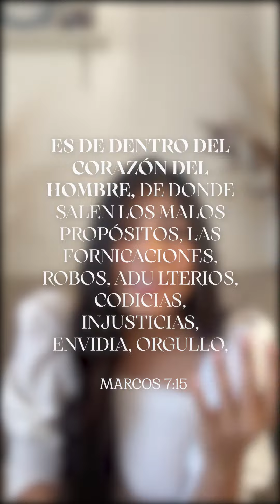Cuenta del Omer || Día 9 / Corazón puro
Otra enseñanza se aproxima esta semana y vemos la hermosa tarea que tenemos por delante, limpiar nuestros corazones. Nuestras mentes deben limpiarse para El Rey, te invito a que juntos trabajemos en pos de este objetivo que una vez más se nos presenta.

La palabra de Dios es el manual de instrucciones que nos va a ayudar a mantener un corazón limpio toda la vida. Y en ese proceso de conocer, debemos ser obedientes a ella y reconocer lo que hay dentro de nuestro corazón, Cada uno de nosotros tenemos que aprender a descubrir lo que puede “contaminar” su corazón. Gracias por acompañarnos en este proceso.
Estamos en el día #8 de la cuenta del Omer. Mantente conectado, pues sus palabras nos dan vida y cambian el ❤️